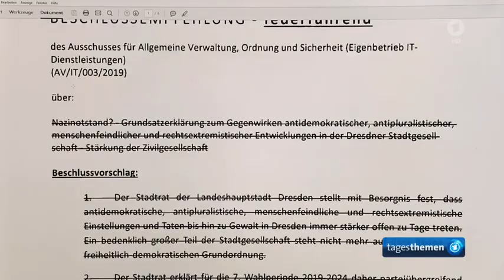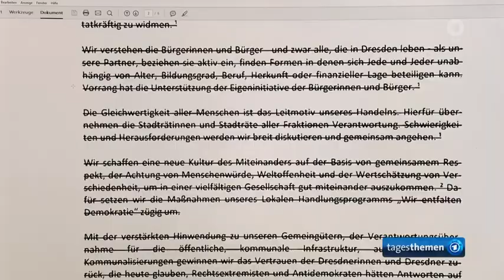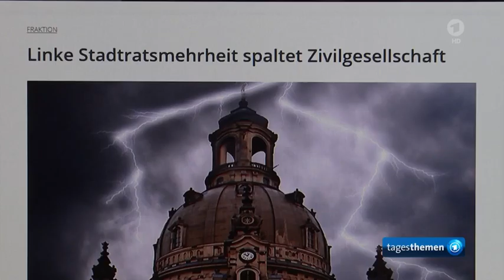Nachrichten * Umstrittener Beschluss Dresden ruft Nazinotstand aus * Anm. Regierungsnotstand ?